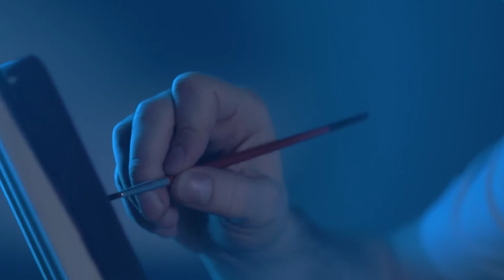Best political artist EVER!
Winston Churchill is famous for leading Great Britain through some of the darkest days in their history. During wartime, his stoic leadership brought hope to the nation, time and time again. During the dark times in his own life, Old Winnie turned to his easel and canvas to bring hope to himself. Join me as we explore the creative side of one of the greatest leaders in modern times.

SHOCKING Facts About Winston Churchill: he wasn't just a wartime hero

in this video: the life of Winston Churchill, Winston Churchill facts